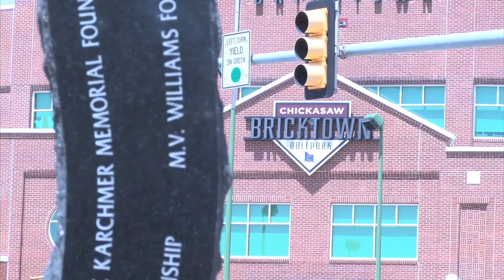N O Full Show IRS 02 13 18